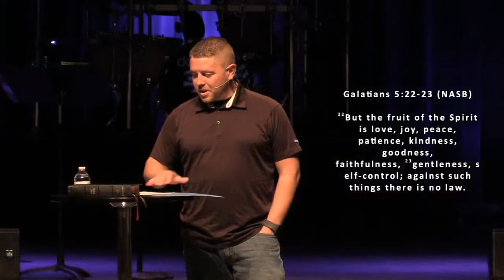Faithfulness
Adult Discipleship Pastor Andy Conklin continues the "Walk This Way" series with a focus on what it looks like to be faithful.